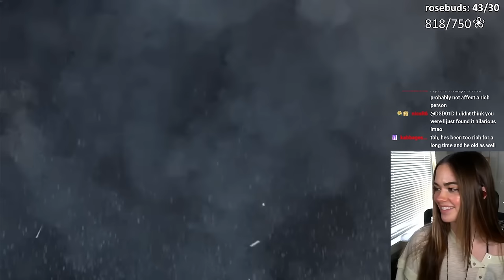Rose Reacts to SIDEMEN CONTROVERSIAL AGREE OR DISAGREE!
🎥  Editor: @JTowNMorgaN